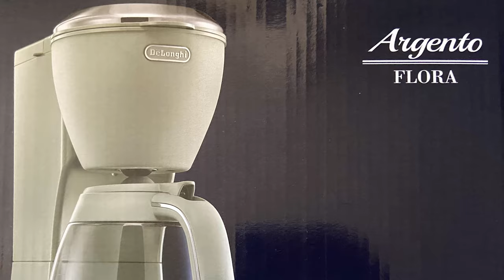Delonghi Drip Coffee Maker (Argento Flora Series)